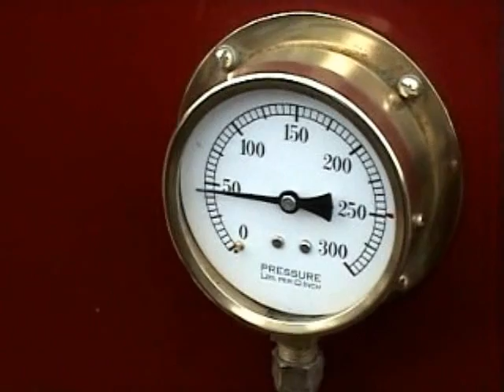Likamobile steam car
A "Likamobile" steam car, built from the ModelWorks kit. By the time we'd all finished playing with it around the estate, the afternoon had disappeared...